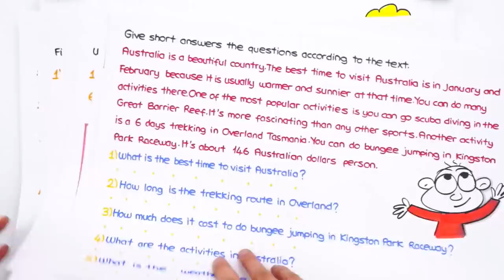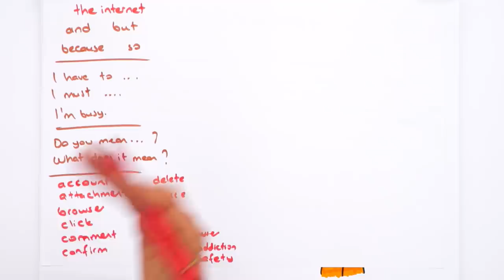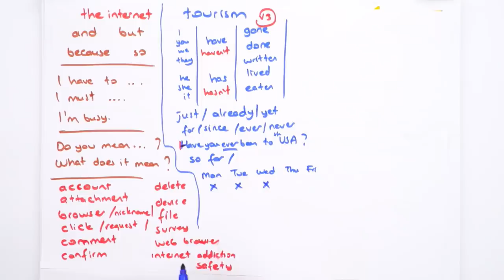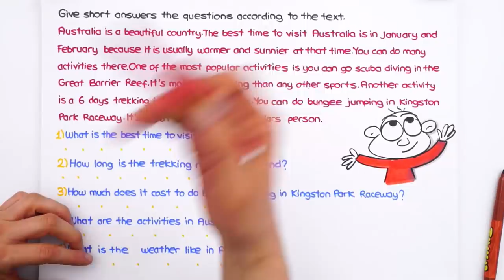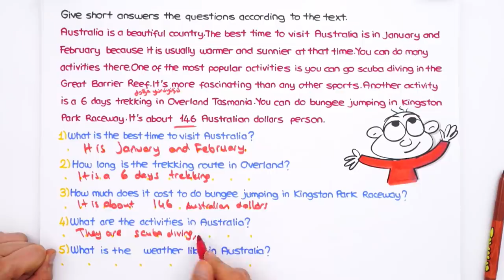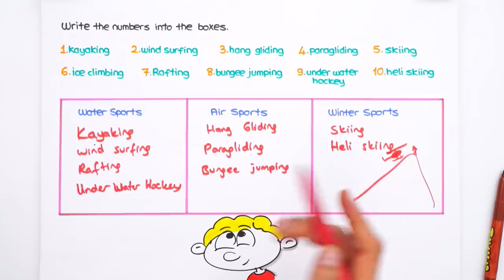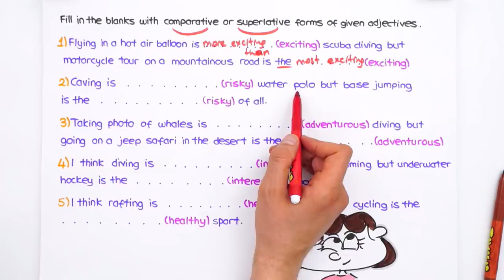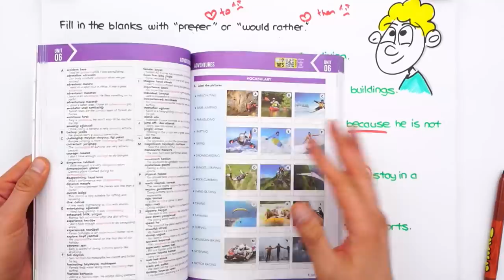8. Sınıf İngilizce 2.Dönem 1.Yazılıya Hazırlık | 2022 📝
Yazılılara bomba gibi hazırlanmak için👇
8. Sınıf Yazılı Kampı programını buradan indirebilirsin
8.Sınıf derslerinde bilmen gereken ve yazılılarında kullanabileceğin tüm taktikleri içeren yazılı kampı ile karşınızdayız! 🤗 İngilizce sınavına girmeden önce kullanabileceğin hap bilgiler ve konuları pekiştirebileceğin sorular bu videoda! Sakın kaçırma 😍⭐

Videonun Girişi: 00:00
The Internet: 02:22
Tourism: 07:54
Adventures: 13:44
Yazılı Provası: 21:42